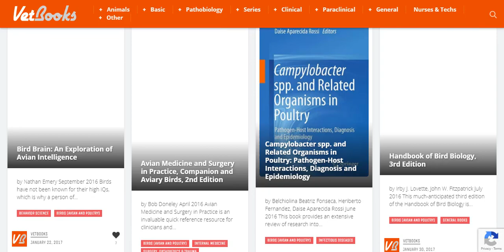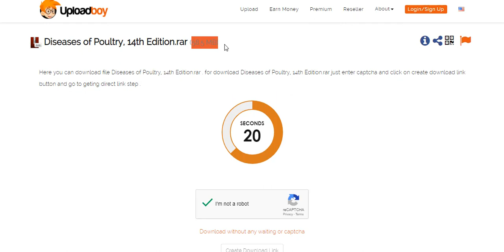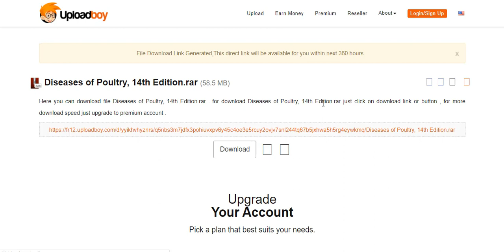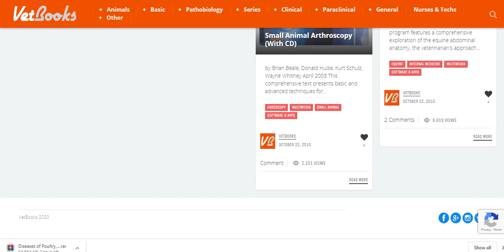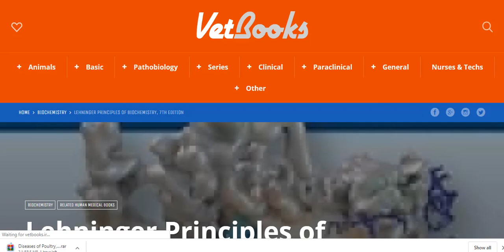أكبر موسوعة كتب بيطرية فى جميع التخصصات ومجانا vetbook.ir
أكبر موسوعة كتب بيطرية فى جميع التخصصات ومجانا
 vetbook.ir